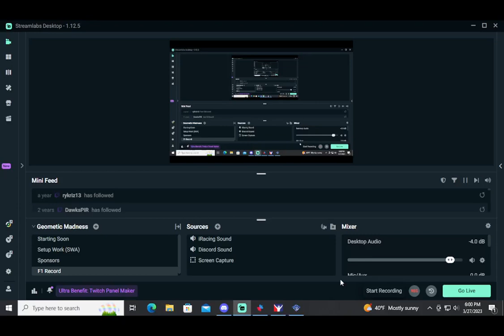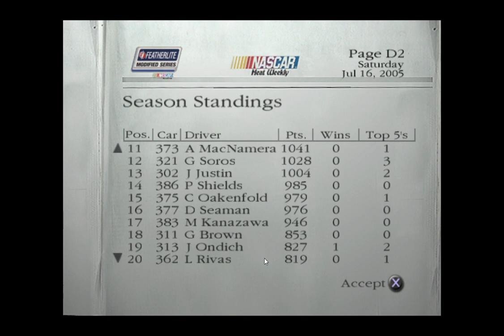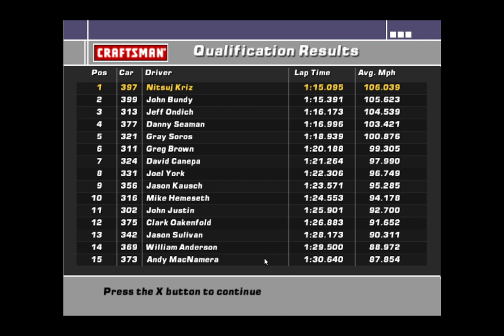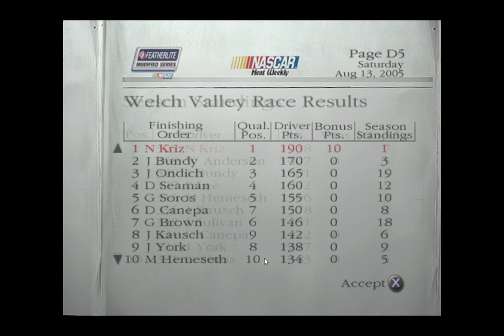Nascar Dirt To Daytona Modifieds S1E4